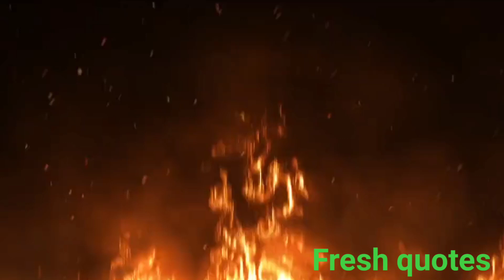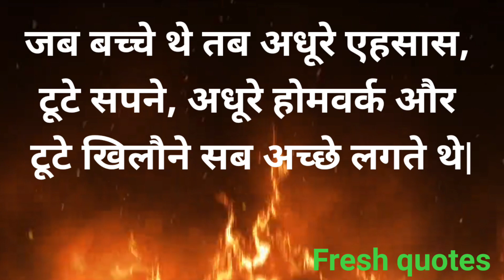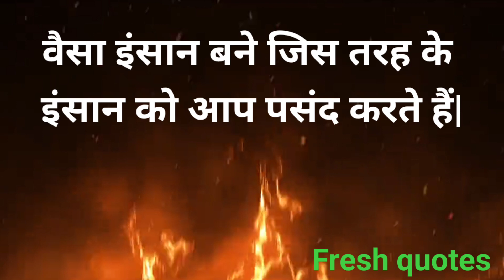Motivational Hindi quotes